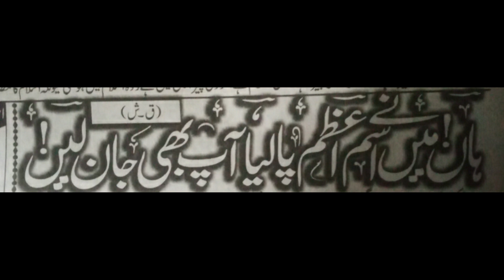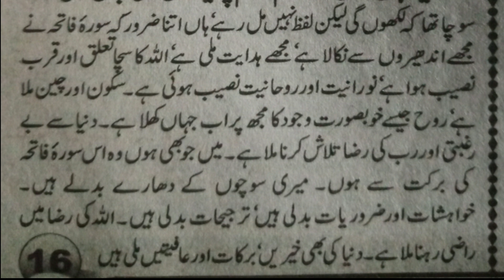Amal of Ismeazam to Solve Problems | Ubqari Wazaif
In this video wazifa of surah fatiha is explained to solve problems and issues.